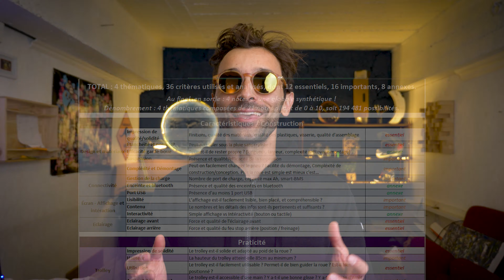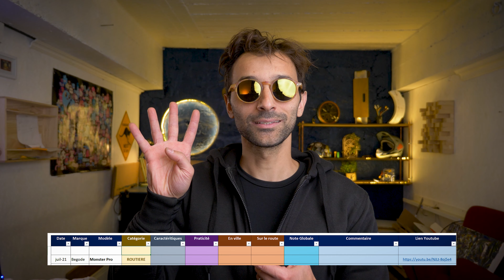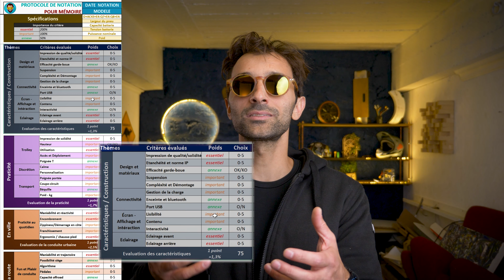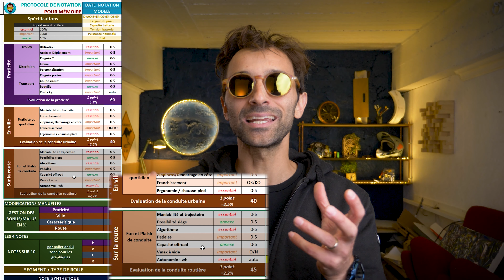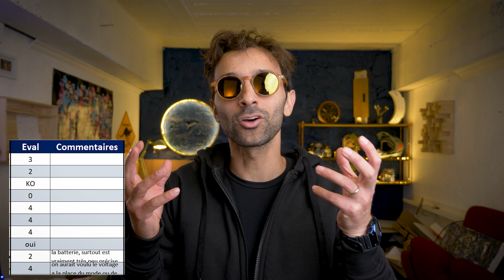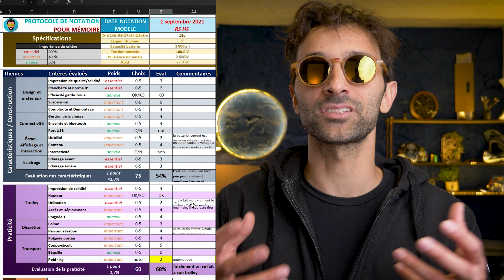Le BONHEURSCORE !! La notation des roues électriques !!! kingsong veteran begode inmotion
Cette Semaine je partage avec toi le résultats de quelques heures de travail pour obtenir un systeme efficace de notation pour nos engins préférés !

✅ BonheurTopBudget : pas de réduc en plus pour toi mais un petit truc pour moi
✅ BonheurEconomique : 2% de réduc pour toi
✅ BonheurSerenite : 5% de réduc

Voilà, si avec tout ça, tu ne passes pas le pas...

Music du générique intro/outro : MERCI N8B !!!
(allez faire un tour et dites lui bonjour de ma part !!